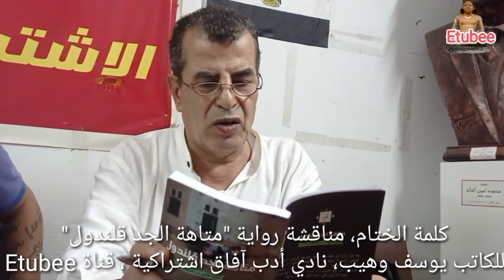كلمة الختام، مناقشة رواية متاهة الجد قلندول، للكاتب يوسف وهيب، نادي أدب آفاق اشتراكية، قناة Etubee